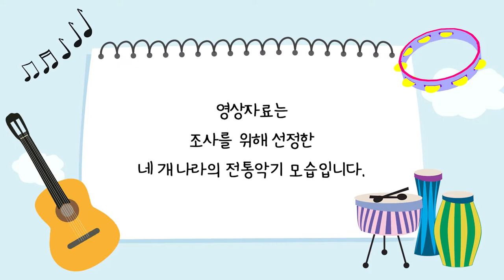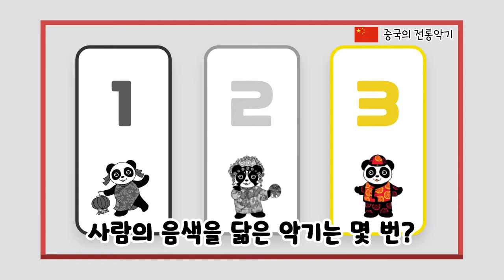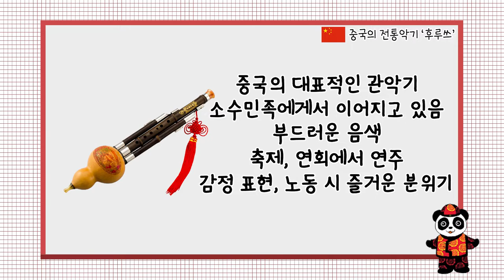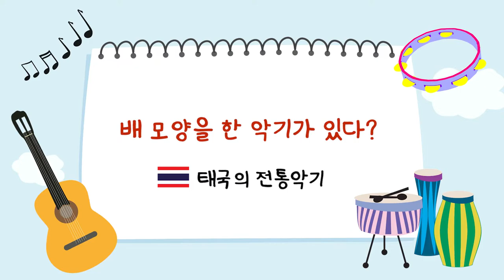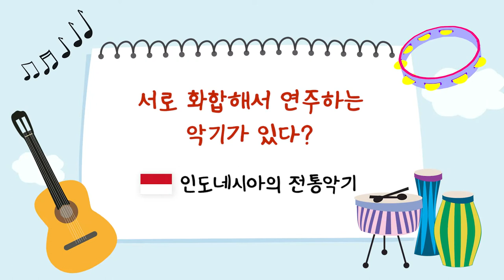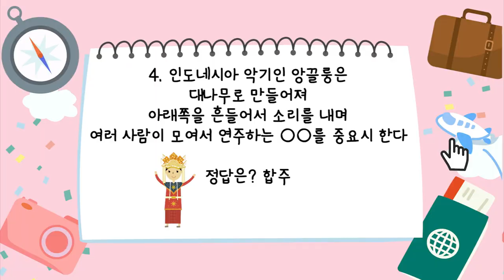[다문화꾸러미] 꾸러미 별별 톡톡:악기편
세계 각 나라의 전통악기와 음악은 그 나라 사람들의 생각과 감수성을 담고 있어 그 나라의 문화를 알 수 있어요.
국립민속박물관에서 조사한 여러나라의 악기 모습을 통해 나라별 특색을 함께 살펴봐요!